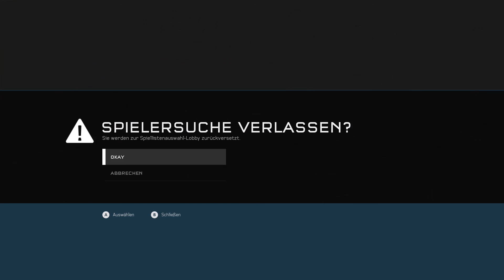Halo 5: Guardians - Kriegsgebiet Überfall auf Apex 7 - Online Matches - 4 Spieler Multiplayer #05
Halo 5: Guardians - Online Matches- 4 Spieler
Hier nun der größte Multiplayermodus in Halo 5. Kriegsgebiet - Überfall auf Apex 7.
Es spielen: Nico, Anja, Andi und Marten!

Für jeden der an Indie Games interessiert ist:
Wir arbeiten an einem Jump And Run indem ihr eine außerirdische Katze spielt. Hier der Facebooklink

MfG Nico von Padautz